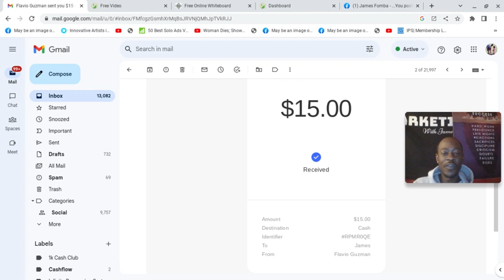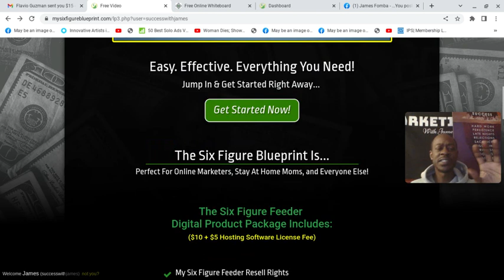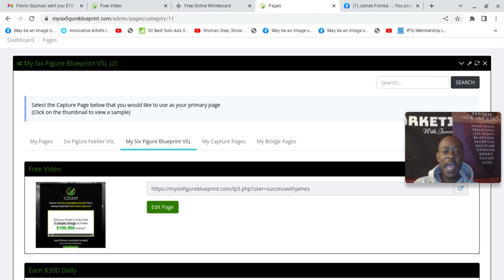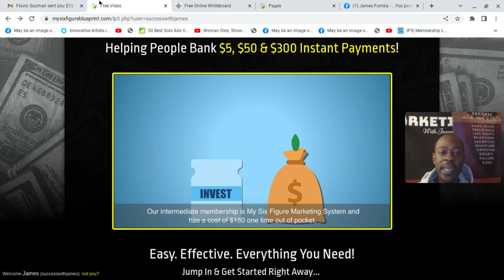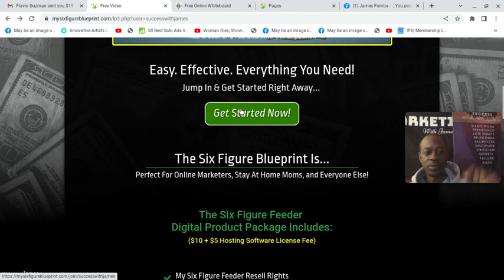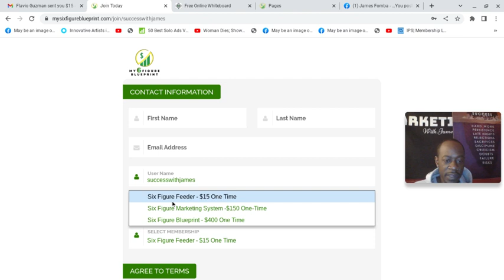Turn $150 Into A $5000 Per Month Passive Income Cash Flow Business | Get Paid To Cash App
Earn unlimited $5, $50 & $300 Commissions over and over again with no monthly fees EVER.

Get paid straight to your Cash App, Bitcoin Wallet, Zelle, Stripe or however you decide.

Member to member direct payments, affiliate marketing
SaaS, Digital products all compliant

If you can share a 6 minute video you can collect direct payments daily.

Take action now and get started with My Six Figure Blueprint Today